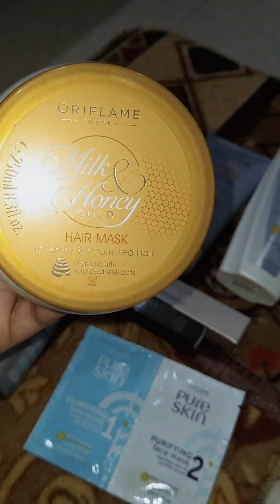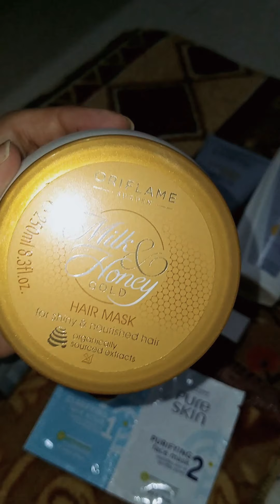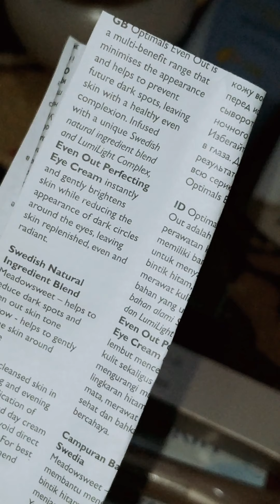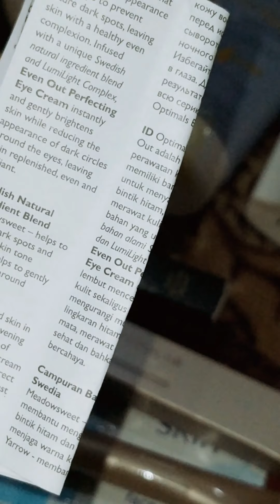Oriflame products Unboxing || products benefits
Hi girls ,
Oriflame is a swedish brand , has wide range of organic products . These are all my products which I have recently order . I am loving it.

If you want to buy any thing